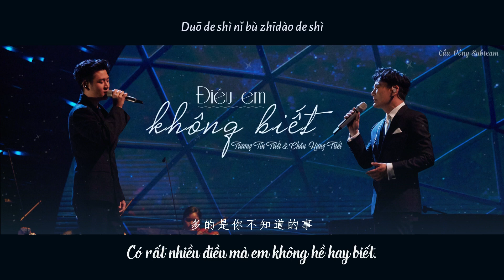[Vietsub • Pinyin] Live ĐIỀU EM KHÔNG BIẾT • 你不知道的事 — TRƯƠNG TÍN TRIẾT, CHÂU HƯNG TRIẾT • 张信哲, 周兴哲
🎼  ĐIỀU EM KHÔNG BIẾT
▸ Nhạc:  Vương Lực Hoành
▸ Lời: Vương Lực Hoành, Thụy Nghiệp
▸ Hát gốc:  Vương Lực Hoành
▸ Trình bày: Trương Tín Triết, Châu Hưng Triết
▸ Chương trình: Tiếng ca còn mãi 2023 (声生不息·港乐季)
▸ Trans: MS
▸ Time, typeset, encode: ht

🎼 [Hanzi • Pinyin] 你不知道的事 • Nǐ bù zhīdào de shì

蝴蝶眨几次眼睛
才学会飞行
夜空洒满了星星
但几颗会落地
我飞行但你坠落之际
很靠近还听见呼吸
对不起我却没捉紧你

你不知道我为什么离开你
我坚持不能说放任你哭泣
你的泪滴像倾盆大雨
碎了满地在心里清晰
你不知道我为什么狠下心
盘旋在你看不见的高空里

蝴蝶眨几次眼睛
才学会飞行
夜空洒满了星星
但几颗会落地

Húdié zhǎ jǐ cì yǎnjīng
Cái xuéhuì fēixíng
Yèkōng sǎ mǎnle xīngxīng
Dàn jǐ kē huì luòdì
Wǒ fēixíng dàn nǐ zhuìluò zhī jì
Hěn kàojìn hái tīngjiàn hūxī
Duìbùqǐ wǒ què méi zhuō jǐn nǐ

Nǐ bù zhīdào wǒ wèishéme líkāi nǐ
Wǒ jiānchí bùnéng shuō fàngrèn nǐ kūqì
Nǐ de lèi dī xiàng qīngpén dàyǔ
Suìle mǎn dì zài xīnlǐ qīngxī
Nǐ bù zhīdào wǒ wèishéme hěn xiàxīn
Pánxuán zài nǐ kàn bùjiàn de gāokōng lǐ
Duō de shì nǐ bù zhīdào de shì